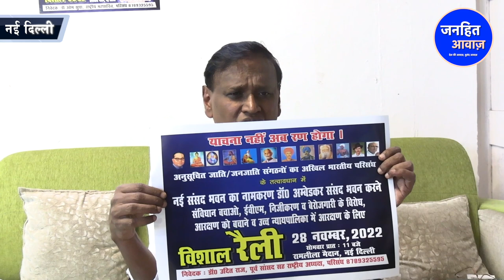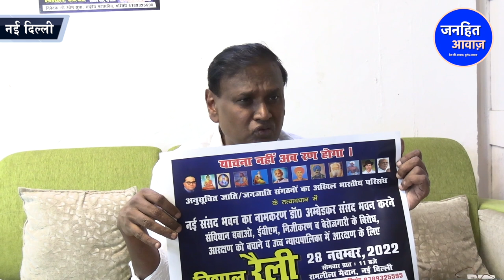बाबा साहेब के नाम से होगी नई संसद डॉ.उदित राज करेंगे जनांदोलन/DR UDIT RAJ ON CENTRAL VISTA